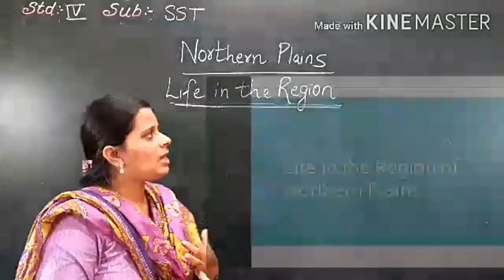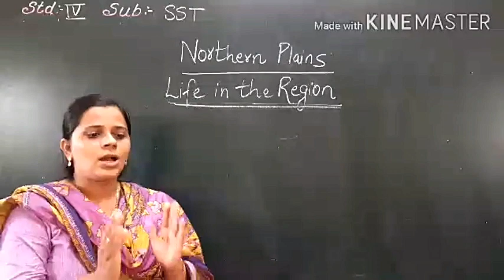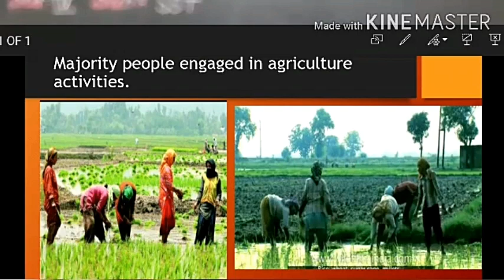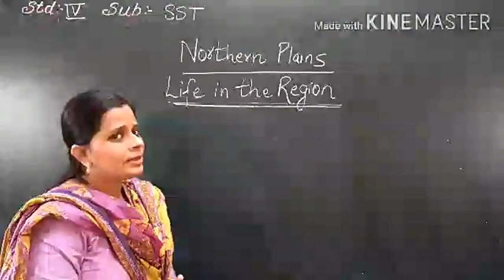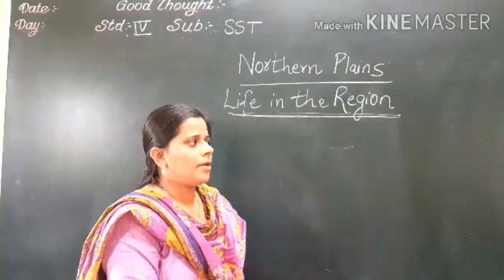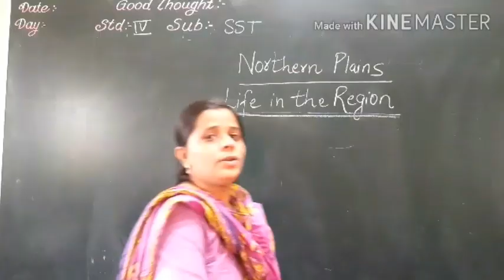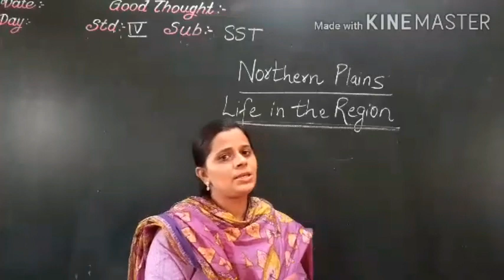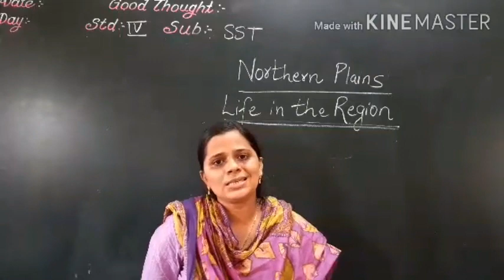CLASS-IV SST L-2 NORTHERN PLAINS( LIFE IN THE REGION)